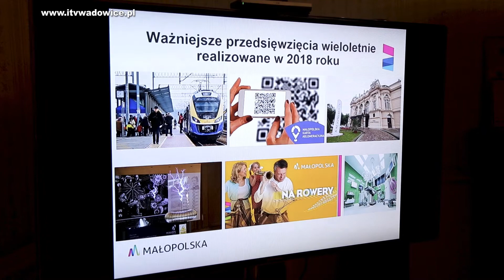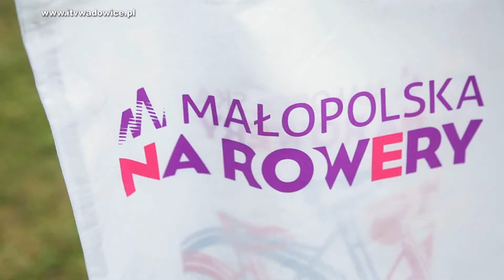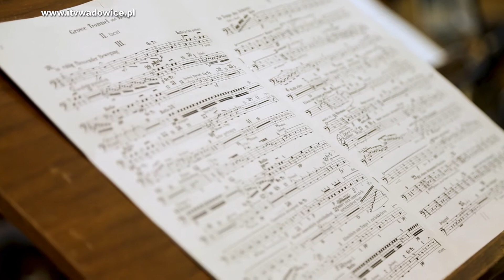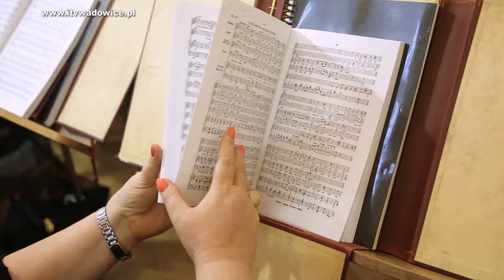WIADOMOŚCI MAŁOPOLSKIE - część XXX - 27.11.2017 r.